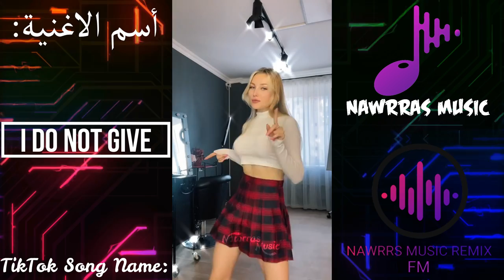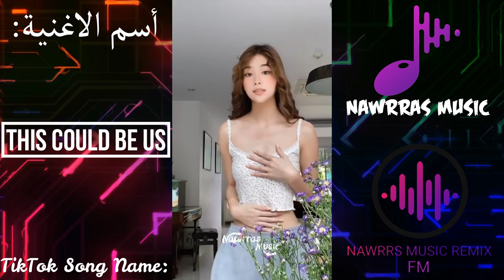اجمل فيديوهات التيك توك2021 - مع اسماء الاغاني المستعملة - اغاني تعرفها و لا تعرف اسمها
Nawrras Music Remix Song

اقدم في هذا الفيديو مجموعة من الاغاني المركبة

الهدف من الفيديو مساعدة الناس باعثور علئ اغانيهم المفضلة

ـــــــــــــــــــــــــــــــــــــــــــــــــــــــــــــــــــــــــــــــــــــــــــــــــــــــــــــــــــــــــــــــــــــــــــ

شكرا على المشاهده اذا عجبك محتوى القناة لاتنسى الأشتراك وتفعيل الجرس 🕭

ـــــــــــــــــــــــــــــــــــــــــــــــــــــــــــــــــــــــــــــــــــــــــــــــــــــــــــــــــــــــــــــــــــــــــــ

تابعني ولا تتردد😌💪

اسـماء الاغاني المزكورة في المقطع:
00:00​​ | شارة البداية
00:10​​ | Anti-Romantic
00:17​​ | One Dance
00:24 | I Do Not Give
00:33​ | Party Girl
00:40 | Please Destroy Me
00:54​ | Judas
01:05 | Sefo-Bilmem Mi
01:20 | Habits
01:26​​ | Let's Groove
01:37 | Supermassive Black Hole
01:45​​ | Crazy
01:52 | Bumpy Ride
01:58 | Jealousy,Jealousy
02:05 | Touch Down To Cause Hwll
02:22​ | Calypso
02:28 | Woman
02:35 | I Didn't Change My Number
02:41 | This Could Be Us
02:47 | Can I Remix
02:54 | On The Floor
03:01 | Freaks
03:10 | Get Into It
03:17 | My Ordinary Life
03:27 | Obsessed
03:34 | Hymn For The Weekend
03:44 | Same Old Love
04:00 | Time Moves Slow
04:06 | Go_A - ШУМ
04:21 | شارة نهاية

●اغنية اجنبية حماسية 2020 اتحداك ماتعجبك ● اغنية اجنبية حماسية جداااا هجولة تفوتك

ريمكس اغنية اجنبية استكنان - الوحده | 2019‎
YouTube · ميوزك لحن - Music L7n
اغنية اجنبية حماسية تاخذك الى العالم اخر 2020 | DJ MO Remix

اغنية اجنبية روعة, تاخذك الى عالم ثاني 2020_Serhat Durmus - Hislerim, ft. Zerrin
YouTube · Hidden Face

Katy Perry - Bon Appétit (Official) ft. Migos
YouTube · KatyPerryVEVO

اغنية اجنبية, مطلوبة روعة 2020 | Y2K & Bbno$ - Lalala - ilkan Gunuc Remix
YouTube · ريمكس - Remix

اغنية اجنبية استكنان - الظل 2019 Triplo Max - Shadow

اروع اغنية اجنبية اسبانية مشهورة ~ Con Calma ~ اروع الاغاني الاجنبية لعام 2019
YouTube · TrapAjnabi

اغنية اجنبية حماسية تاخذك الى العالم اخر 2018 | DJ MO Remix💜

اغنية اجنبية اكثر من روعة لا يفوتك 2017 - Ed Sheeran & Sia
YouTube · Epic Music NL
Ed Sheeran - Shape of Yo●
اغنية اجنبية مشهورة
اغنية اجنبية روعة جدا
اغنية اجنبية حزينة
اغنية اجنبية حماس
اغنية اجنبية هادئة
اغاني اجنبية حماسية مشهورة
اغنية اجنبية حماسية للرقص
اغاني اجنبية جديدة

غنية اجنبية مشهورة

اغنية اجنبية هادئة

اغنية اجنبية مشهورة 2019
اغنية جديدة

أغنية كورونا

اغنية عراقية

اغنية حزينة

اغني

اغاني 2020

توماس شيلبي

توماس شيلبي ويكيبيديا

من هو توماس شيلبي

توماس شيلبي الحقيقي

فيديوهات توماس شيلبي

توماس شيلبي اقوال

توماس شيلبي بالانجليزي

اغاني توماس شيلبي

Thomas Shelby أفلام

توماس شيلبي ويكيبيديا

Thomas shelby gif

توماس شيلبي اقوال

Thomas Shelby

Peaky Blinders

Cillian Murphy

جون شيلبي

توماس شيلبي وحبيبته

آرثر شيلبي

بيكي بلايندرز فريق التمثيل

شخصيات بيكي بلايندرز

بيكي بلايندرز الموسم الثاني